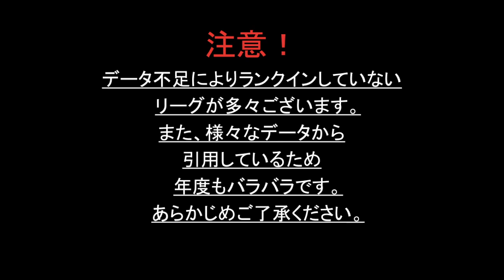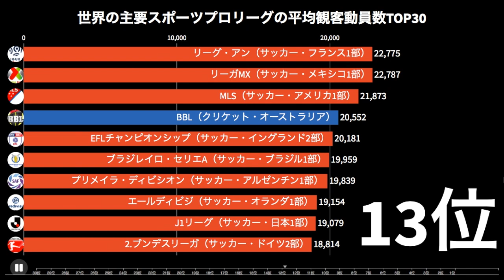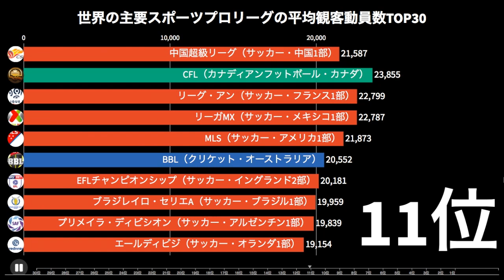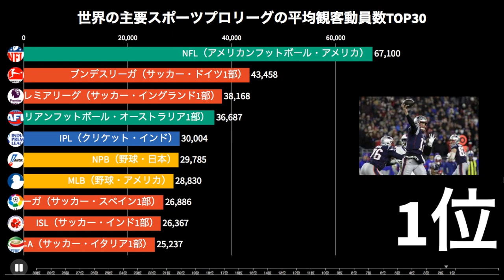【世界一のプロリーグ】世界の主要プロスポーツリーグの平均観客動員数TOP30【バーチャートレース】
ソース

動画の冒頭でも書いたように公表していないリーグなどがあるため（オーストラリアやニュージーランドのラグビーリーグなど）、ランクインしていないリーグが多々あります。
また、年度もバラバラですので参考程度までにご覧ください。

日本のJリーグとかNPBとかって世界から見たら超人気のリーグやねんなあ・・・

ランキング系、バーチャートレース系の動画たくさんあげています！

tiktokもやっています！